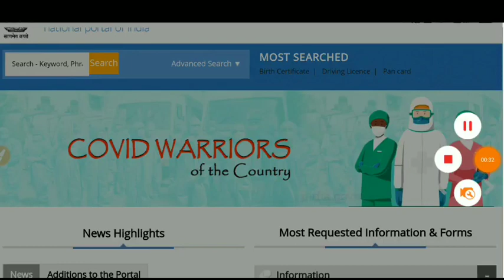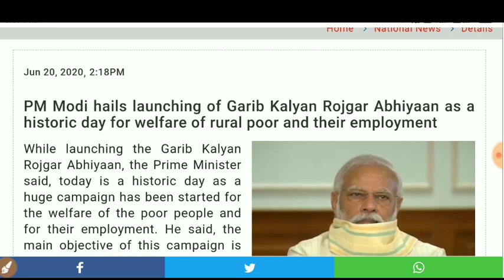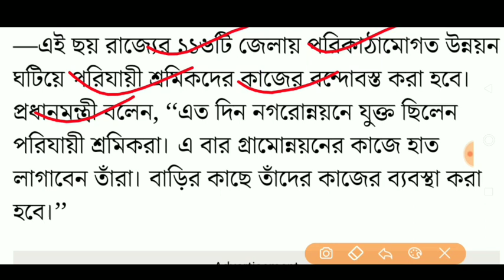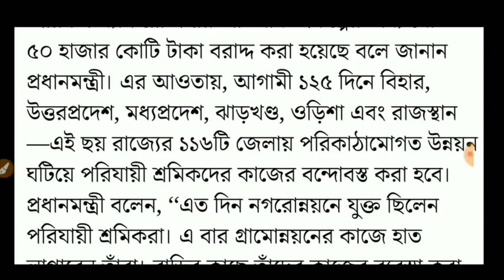বাড়ির কাছেই কাজের সুযোগ, নতুন প্রকল্পের সূচনা 2020, get jobs near home, employment opportunities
notice with govt job চ্যানেলে আপনাকে স্বাগতম
প্লিজ সাপোর্ট করুন এবং

important video must watch from first to last and see details garib kalyan rojgar abhiyaan 2020. thank you